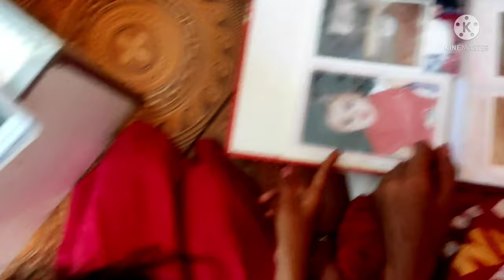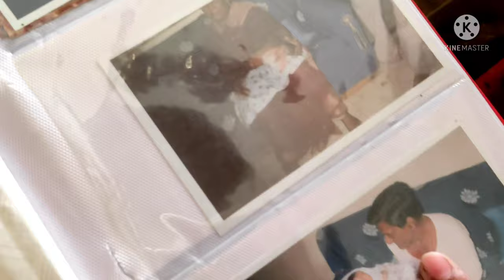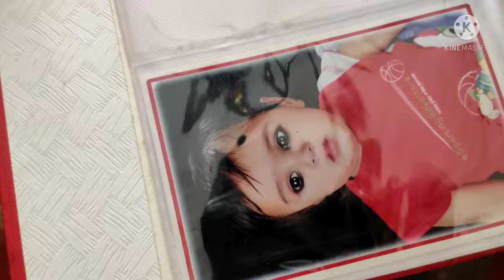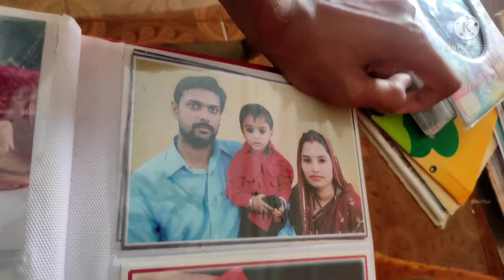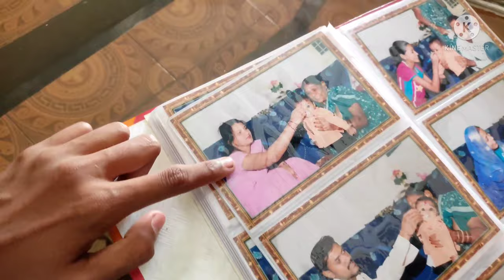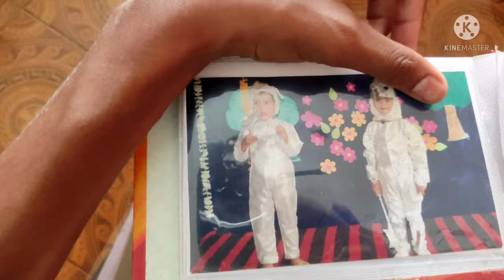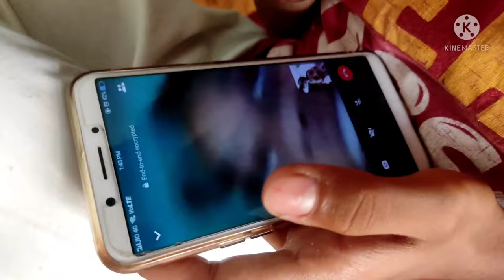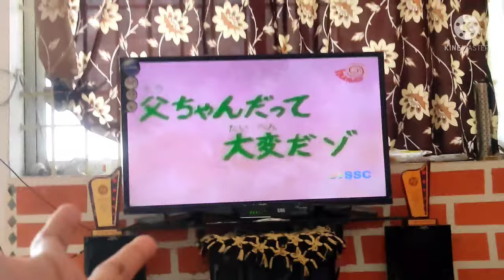My childhood photo album//Mera bachpan ki photos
Mera bachpan ki photo album 😚